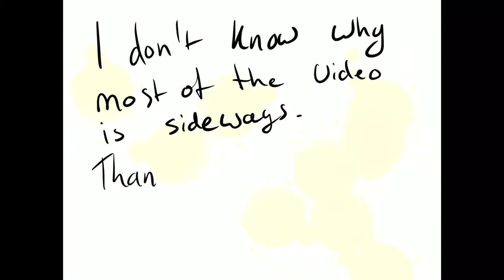Speedpaint Peacock. First ever speedpaint.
Sorry about the quality video somehow ended up sideways in parts and I don’t know how to fix it.